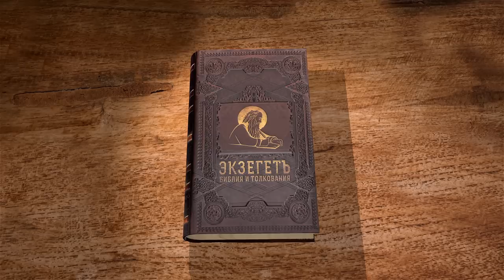Послание к Евреям. Глава 6 "Невозможно Богу солгать" Протоиерей Олег Стеняев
Команда Экзегет.

Библейский портал Экзегет продолжает цикл бесед со священником Олегом Стеняевым на  Послание к Евреям апостола Павла.

🔸   Преуспевание евреев христиан в благочестии
🔸   Предотвращение отступничества
🔸   Спасительная благодать Божия
🔸   Сохранение состояния ученичества
🔸   Надежда в вере и святости
🔸   Великое утешение
🔸   Верность Бога завету
🔸   "Невозможно Богу солгать"